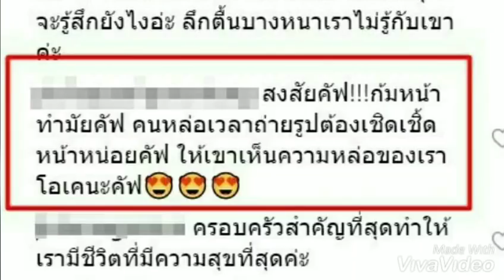เบนซ์เรซซิ่ง เปิดโพสต์ล่าสุดโดนสงสัยทำไมไม่ยอมเงยหน้า แถมส่วนล่างเด่นจนต้องทัก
แพทณปภา ล่าสุด
เบนซ์เรซซิ่ง แพทณปภา ล่าสุด
เบนซ์เรซซิ่งแพทณปภา
เบนซ์เรซซิ่ง ล่าสุด
เบนซ์เรซซิ่ง แพท
เบนซ์เรซซิ่งออกจากคุก